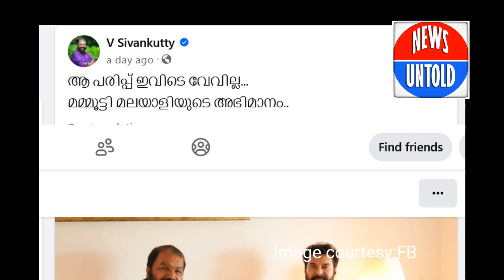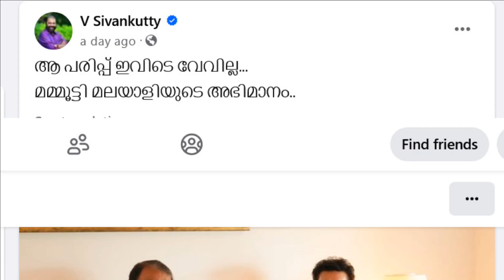മമ്മൂട്ടി ചിത്രമായ പുഴു വിവാദത്തിൽ. 'പിന്തുണച്ച് മന്ത്രിമാരായ വിശിവൻകുട്ടി,കെ രാജൻ.കെസിവേണുഗോപാൽഎംപി